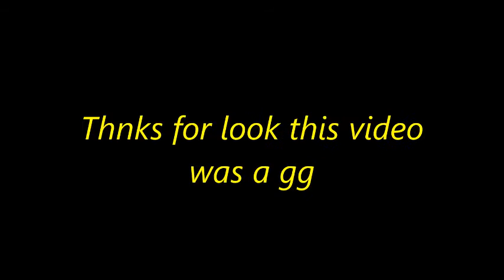Houston & Clover in AFTERSHOCK Heist DW Loud Only